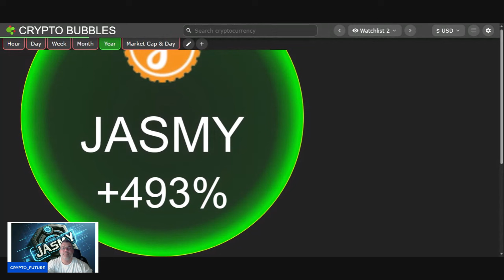JASMY TALK, YOU NEED TO HEAR THIS......